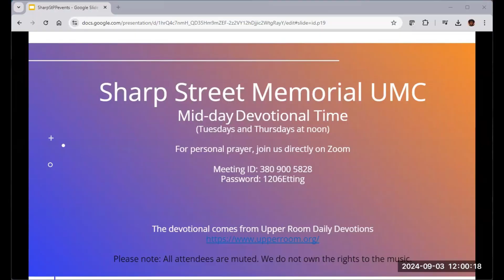Tuesday Devotional Sept 3rd